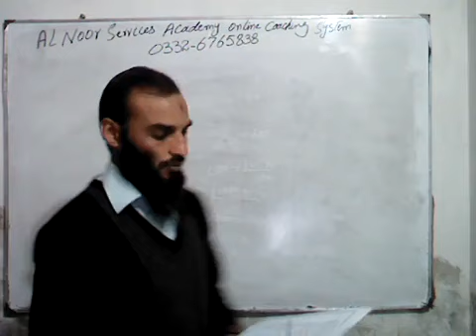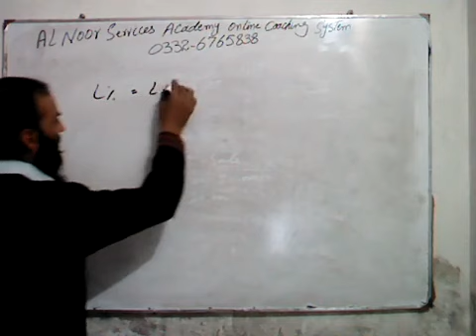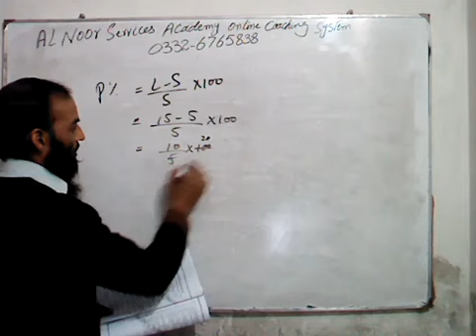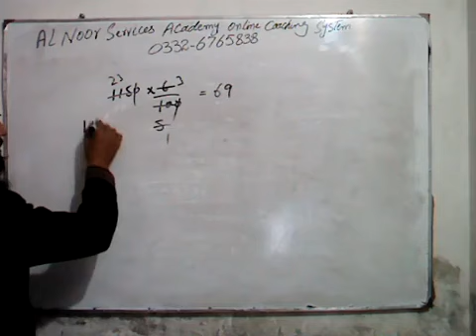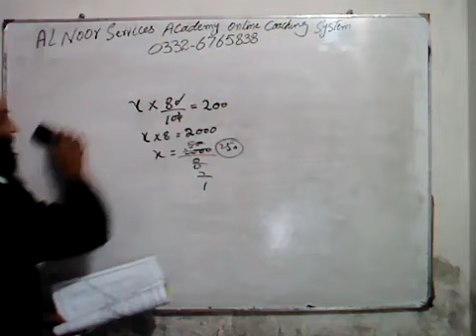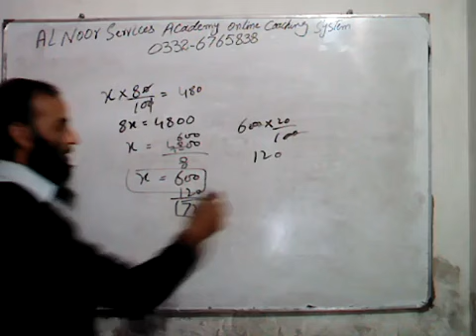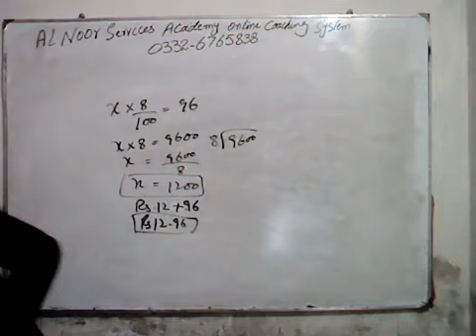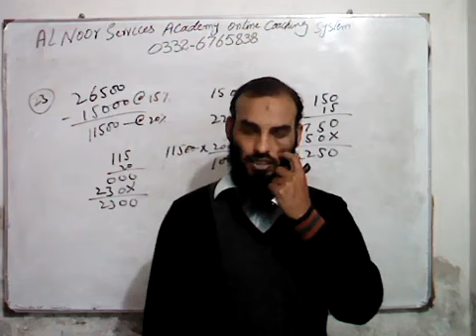PROFIT & LOSS PROBLEM for cssgeneralability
MOST REPEATED MATHS PROBLEM FROM PROFIT & LOSS
for cssgeneralability